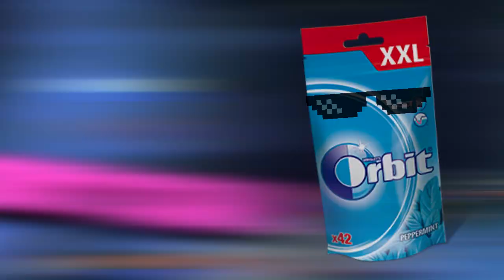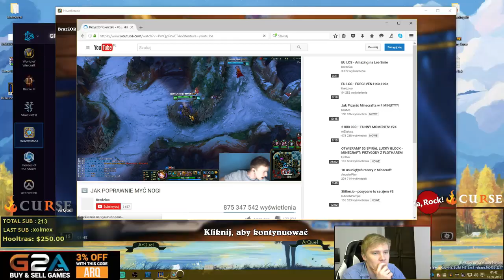Arquel wyłącza Ripsa ! - Gościnnie LCS Coach MUMBRA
■ ADRES TS NA KTÓRYM MNIE ZNAJDZIESZ ! ► Multi-TS.com.pl